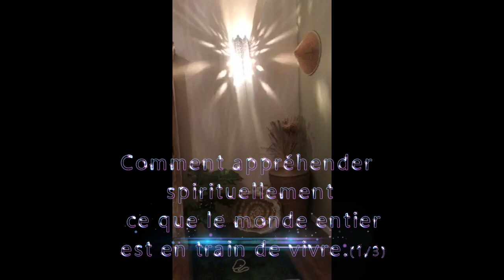Comment appréhender spirituellement ce que le monde entier est en train de vivre (1/3)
Comment appréhender spirituellement ce que le monde entier est en train de vivre + Invocations de clôture du Coran de Rabi'al awwal (1/3).  Par Myriam Lakhdar Bounamcha